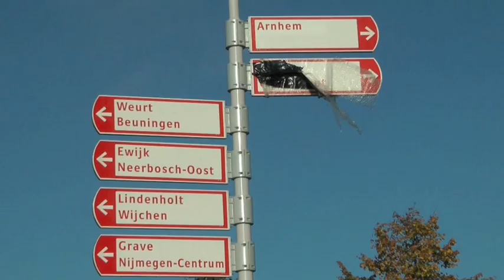Autodenken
Nijmegen denkt in auto's. Bij de aanleg voor de nieuwe brug en de aan en afvoerwegen is voor de auto's overal aan gedacht. Een beetje veels te veel eigenlijk. Voor de fietsers en de voetgangers zijn ze een paar dingen vergeten. Ruim tien jaar de tijd gehad en dan geen mogelijkheid voor voetgangers om over te steken. behalve dan in dan de naam van de nieuwe brug. De Oversteek...